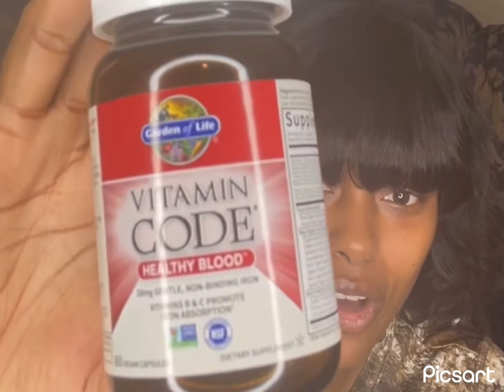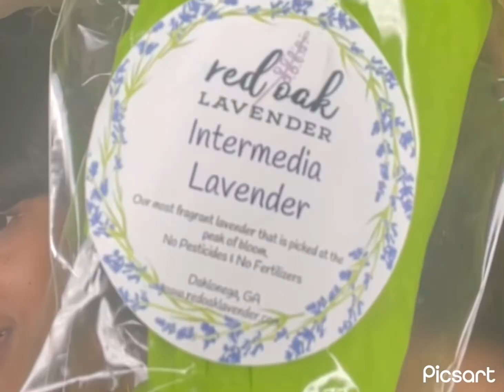How I Naturally Treat Heavy Periods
I will be sharing my natural remedies I use to combat heavy menstrual bleeding.